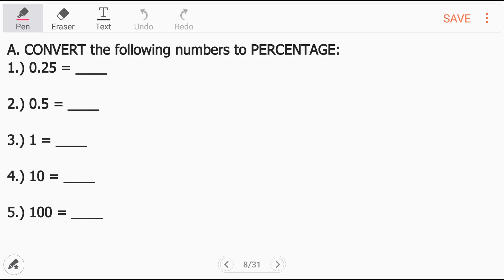How to Convert Numbers to Percentage?